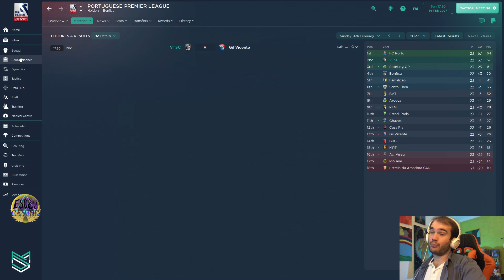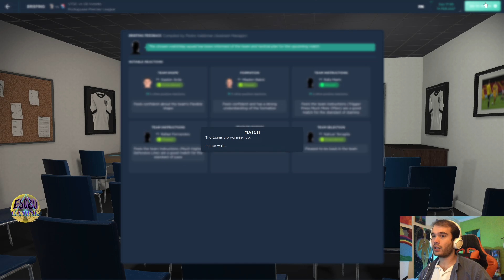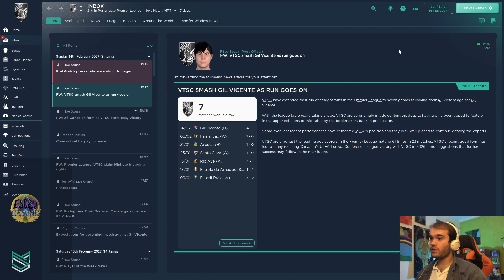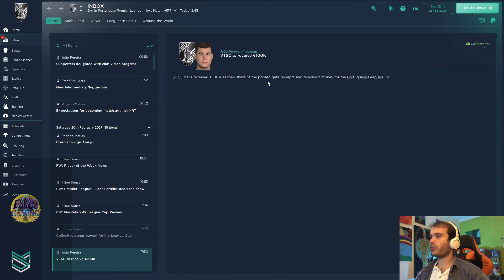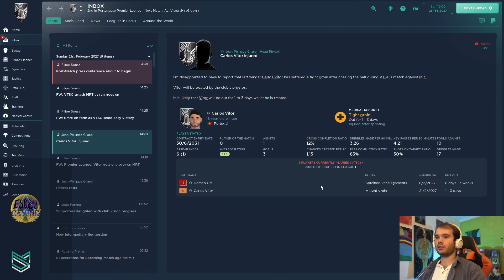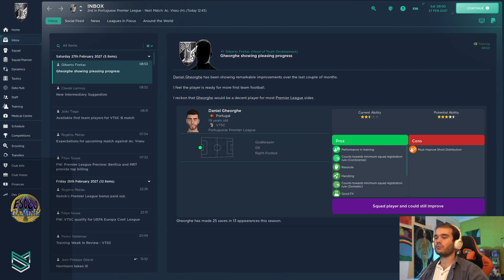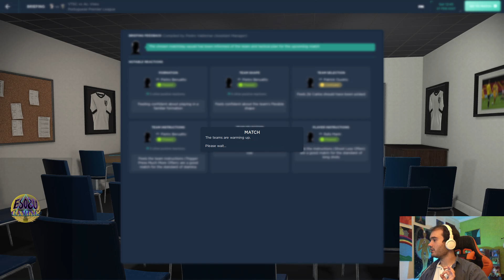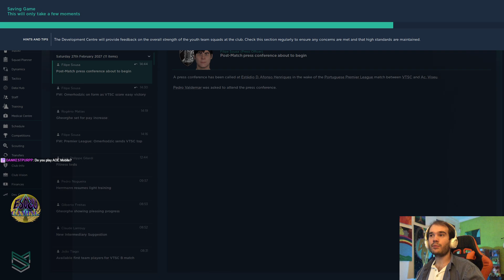CLEANING THE BOTTOM OF THE LEAGUE- FM 24 FIRST SAVE ( SEASON 4) EP.78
Hi! I'm currently playing Football Manager 2024, in the 4th season in Portugal´s top flight, managing Vitoria Sport Club from the city of Guimarães. We are  in 4 competitions and one of them its the Europa League! Last season we got our first silverware: the Europa Conference League! Can we bring another trophy home this season?